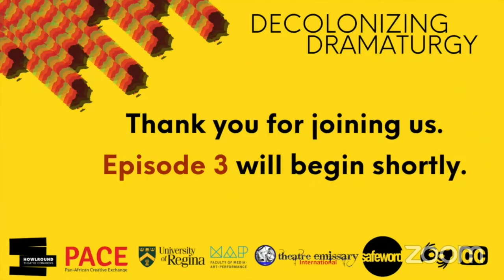Decolonizing Dramaturgy Self Dramaturgy and Dramaturging Others on Wednesday 3 November 2021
From a practical perspective, three renowned directors, playwrights, and dramaturges from Africa discuss self-dramaturgy, dramaturging others, and the notion of dramaturge as a nurturer. How do we self-dramaturge? And what are the conditions that can facilitate an effective self-dramaturgy process (in the context of independent artists) and dramaturging others (in the context of collaborating with others/ensemble)?

A five-episode series featuring award-winning playwrights, dramaturges, and directors from Africa on conversations around dramaturgical processes. The series engages theatremakers on questions about what it means to be in process with each other. The series will unsettle centers of powers and capture unconventional narratives, experiences, and realities. The ultimate goal is to disrupt the single-story narrative of Africa theatre practice as substandard and constantly borrowing from the West. Each episode invites a playwright, dramaturge, and director to speak on a specific topic related to their creative and dramaturgical processes. For accessibility, French language translation is available for some series and American Sign Language interpretation for all series.